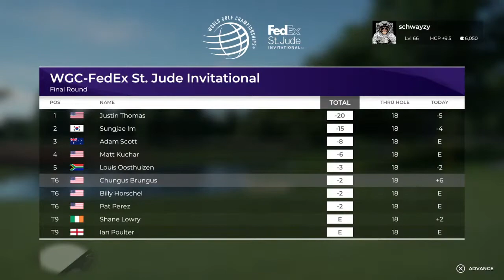Live, from my basement